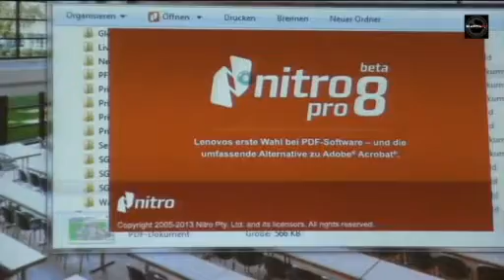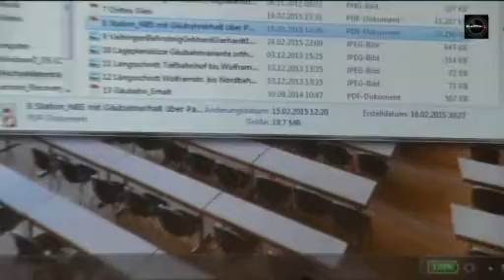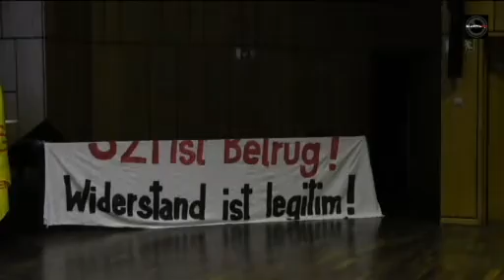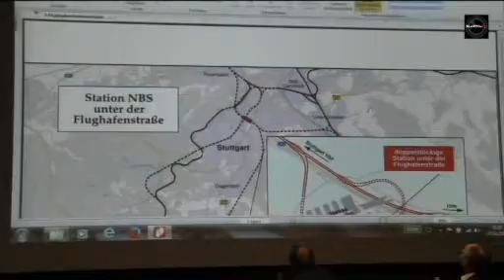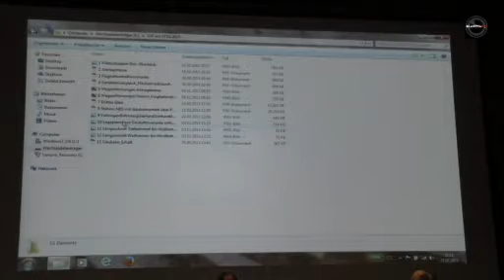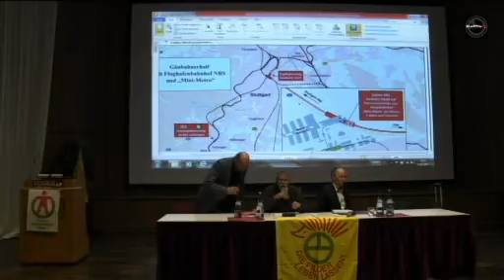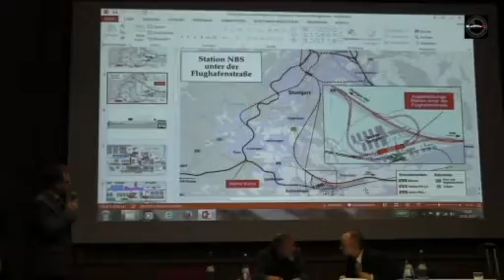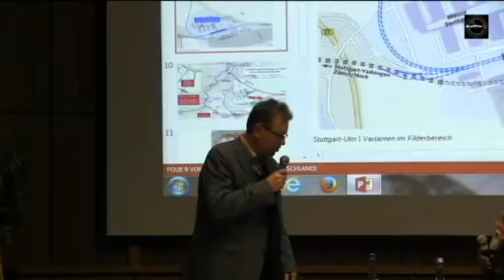Pro und Contra S21-Fildervarianten 27.02.2015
Datum: Freitag, 27. Februar 2015, 20:00 Uhr
Typ: Infoveranstaltung
Ort: Filderhalle, Leinfelden

mit den beiden Bundestagsabgeordneten des Nürtinger Wahlkreises
Matthias Gastel (Bündnis 90/Die Grünen)
und
Michael Hennrich (CDU)

Frank Distel (Schutzgemeinschaft Filder) stellt die verschiedenen Varianten vor.
Steffen Siegel (Schutzgemeinschaft Filder) moderiert die Veranstaltung.